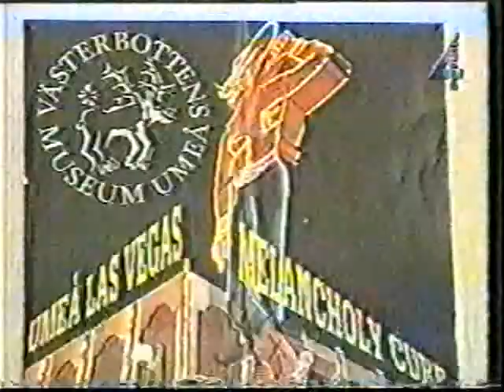Jeffrey Vallance on TV-Bothnia (Sweden)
Jeffrey Vallance discusses Melancholy Cure exhibition on TV-Bothnia, Swedish TV Channel 4, Umeå, Sweden, 1996